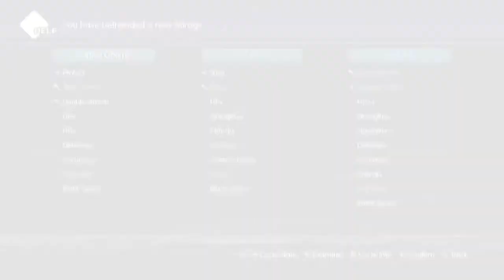World of Final Fantasy - Trailer